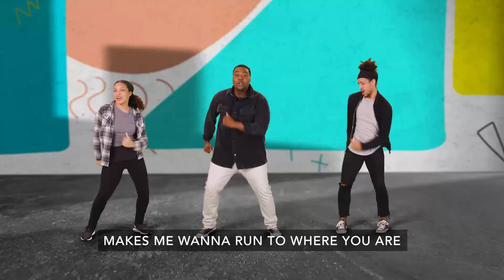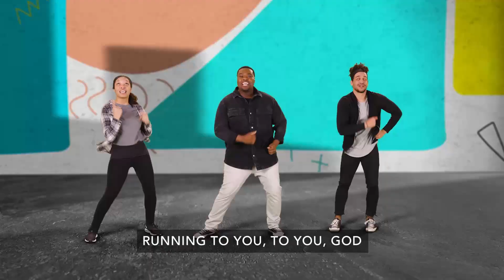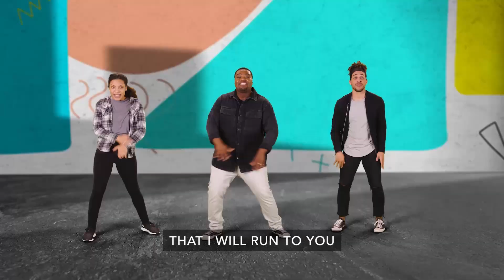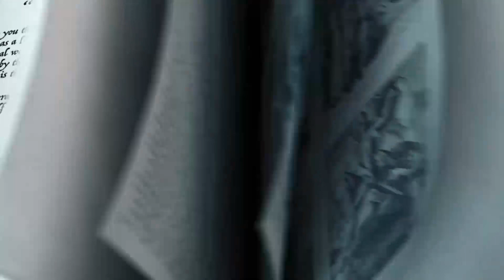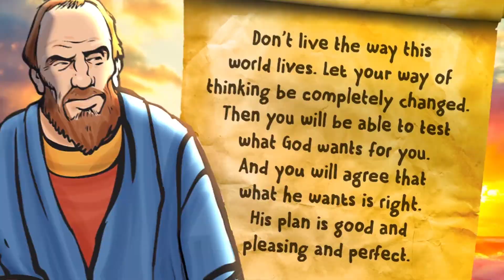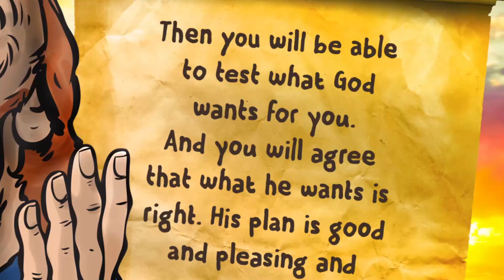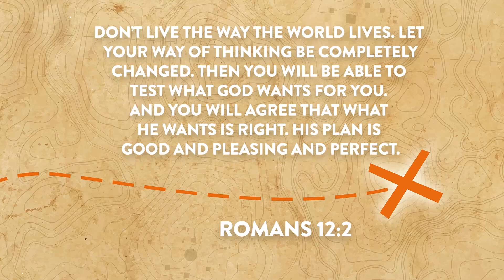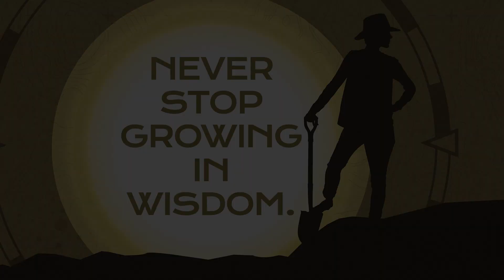August 29th Elementary (K-3)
Kids Church Experience for Kids in Kinder-3rd Grade.